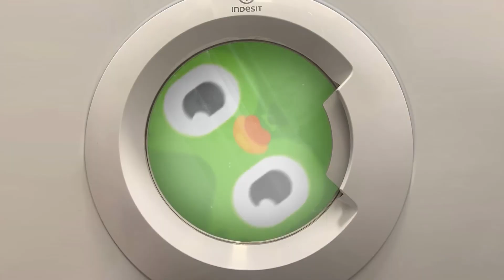SUPER MEGAMIX COFFIN DANCE ASTRONOMIA (PART 12)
SUPER MEGAMIX COFFIN DANCE ASTRONOMIA MEGAMIX (PART 12)

Hello everybody, We are PoTaTo!

© Copyright By PoTaTo - Do Not Reup

*THE CONTENT ON MY CHANNEL IS COVER VERSION OF ASTRONOMIA - COFFIN DANCE, COPYRIGHT IS NOT VIOLATED! AUDIO AND VIDEO SOURCES IN ALL MY VIDEOS ARE CREATED IN SUCH A WAY THAT THE VIEWER SEES NEW UNIQUE CONTENT!*